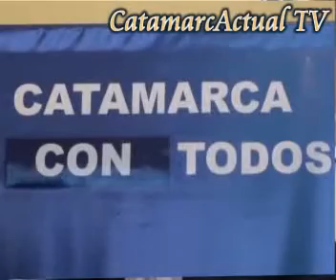Instituciones que participan del Programa Catamarca con Todos